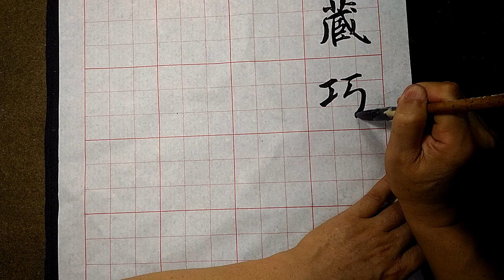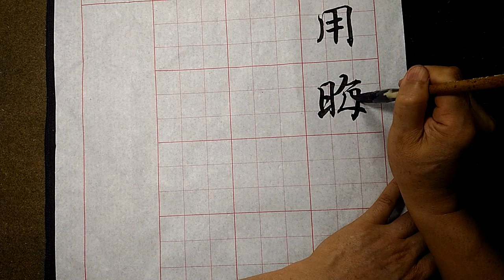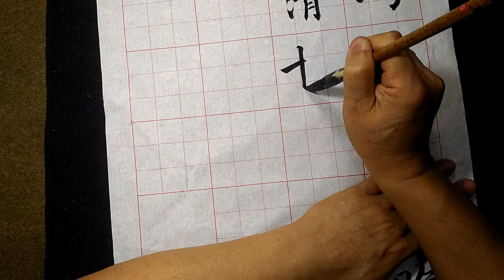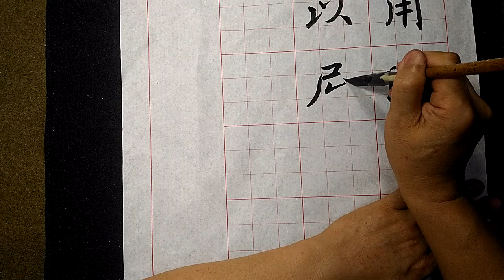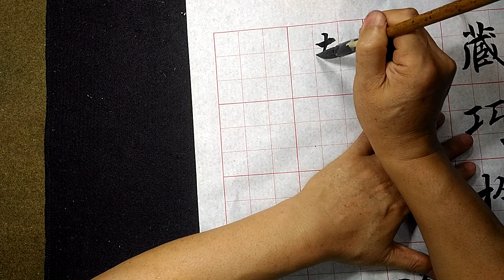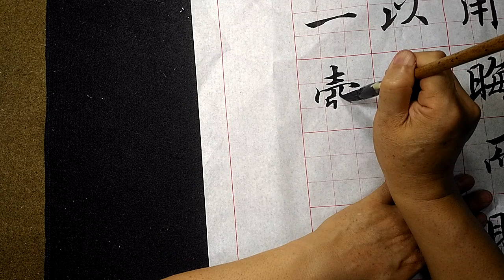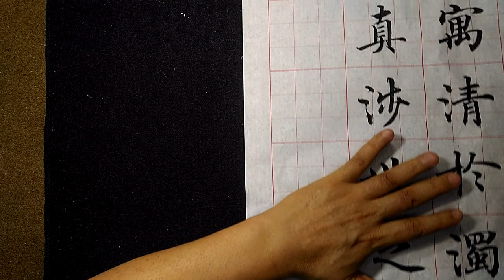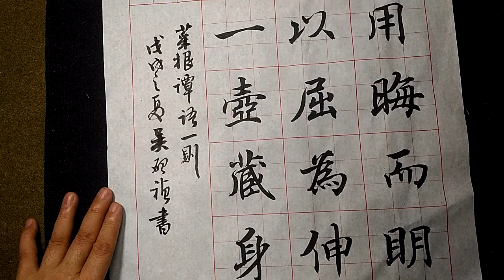楷書菜根譚-藏巧于拙，用晦而明，寓清于濁，以屈為伸，真涉世之一壺，藏身之三窟也。 -吳啓禎書法教室教學